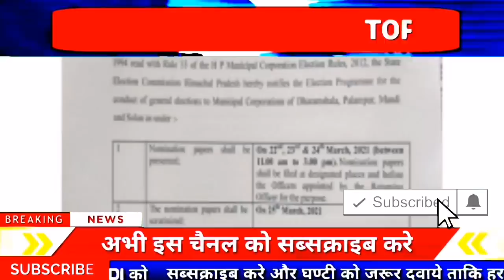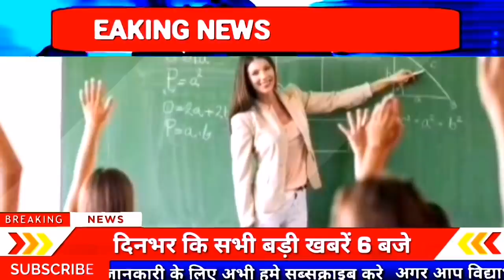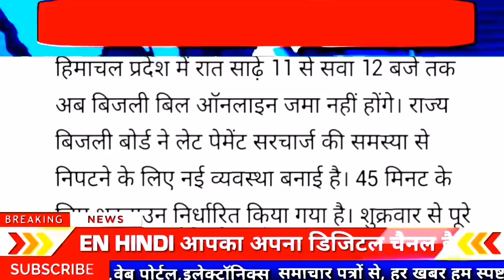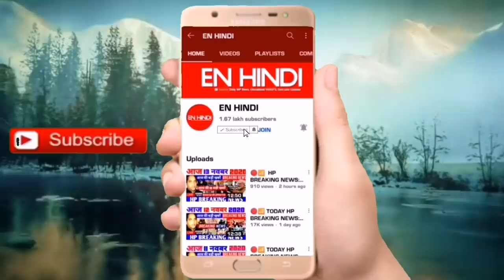🔴LIVE : HP BREAKING NEWS Himachalbulletin Shimla Himachalnews cm @EN HINDI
hp breaking news today
himachal aaj ki sabse bdi khabre,
shimla news today
kangra news